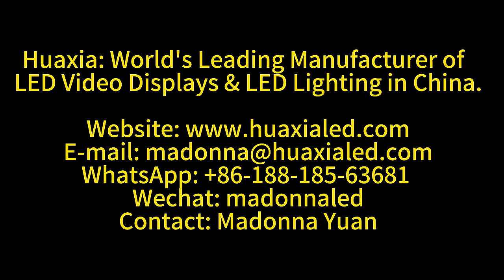Huaxia: Manufacturer of Dome Ceiling LED Display, Video Wall, Flexible LED Screen, LED Mesh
Huaxia is the world's leading manufacturer of Large-format LED Video Display Screen in China. A Publicly Traded Company, Financial Stable ! Huaxia Owns 17 Subsidiaries, Group Company With 9800+ Employees In Global.

Huaxia built China largest LED manufacturing spaces and control complete supply chain. Benefit from scale effect and the advantages of the entire industry chain,Huaxia can offer customer the lowest price at the same quality level.

Keeping your budget in mind and delivering excellent return on investment, choosing a Huaxia LED video display screen  means you're choosing wholesale price, excellent return and reliability for you.

Huaxia's product includes  Glasses-Free 3D Display For Outdoor Advertising, Flexible LED Mesh Screen For Architectural Media Facade, Transparent LED Display For Windows and Glass Facades, All-In-One LED Display For Corporation&Education/ Retail&Exhibition and Gaming Event, Micro/ Mini LED Displays/Fine Pitch Display For Virtual Production/Home Theater/Cinema/Security & Control Room, Smart Shelf Display For Retail Stores, Rental LED Display for Live Events, Shows, Exhibition and Sports, Dimmable LED Downlights,Dimmable LED Spotlights, Plant Grow Lighting, COB LED Strip Lights, SMD LED Strip Lights, LED Signage Modules and Other Indoor and Outdoor LED Lighting.